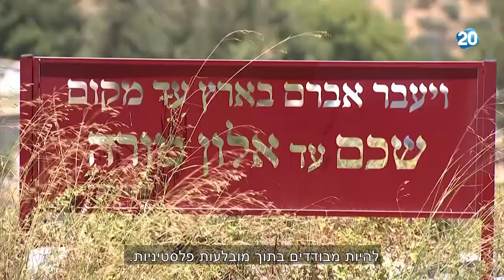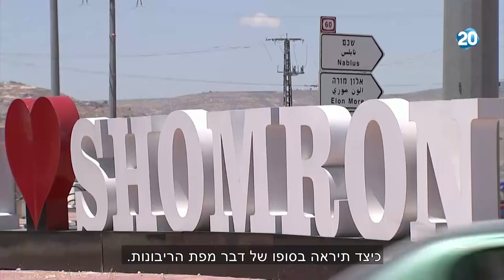המשדר המרכזי | 23.6.2020 | התכנית המלאה